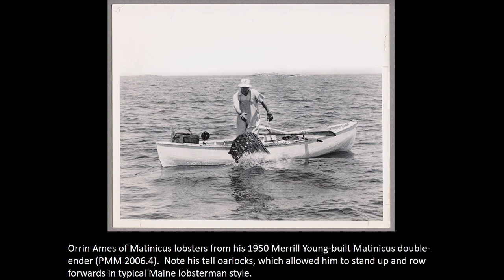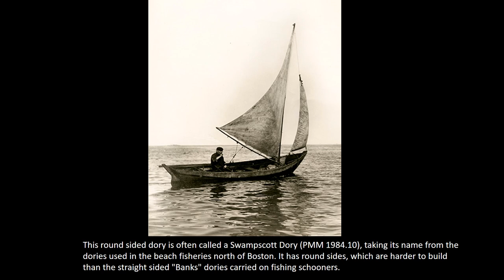Maine Built Boats at Penobscot Marine Museum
In celebration of Maine Boats & Homes' Maine 200 Boat Exhibit, Penobscot Marine Museum compiled this slideshow of Maine's quintessential boat designs in our collection.  These boats were designed and built to function in relation to Maine's unique rocky coastline- whether it be for the fishing industry or for recreation.  Although these are only a few key examples, our four boat barns and fisheries exhibit contains more boats that called Maine home.